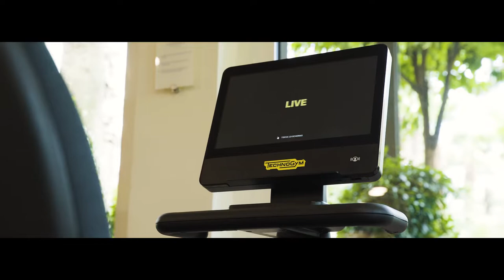Du Lac et Du Parc Grand Resort - Riva del Garda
A Journey within a Journey 🌴